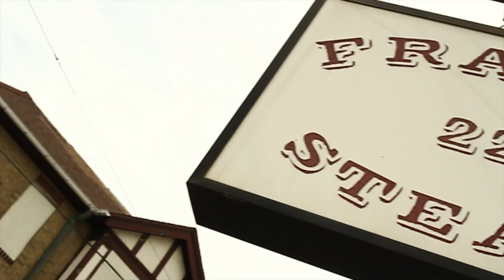"Dodge City Anthem" (Official Video)